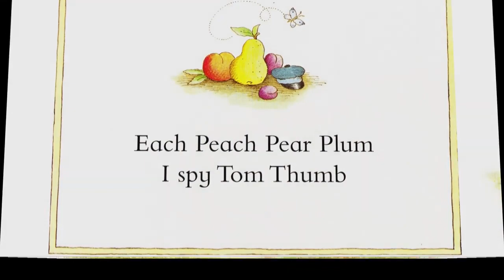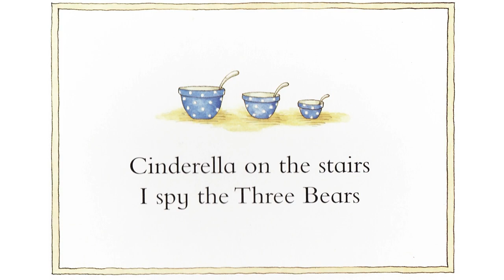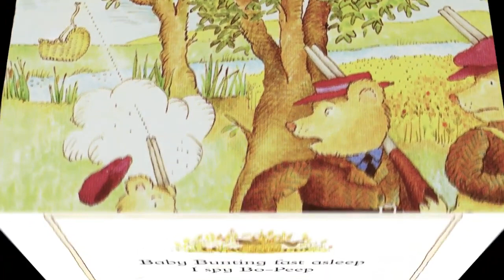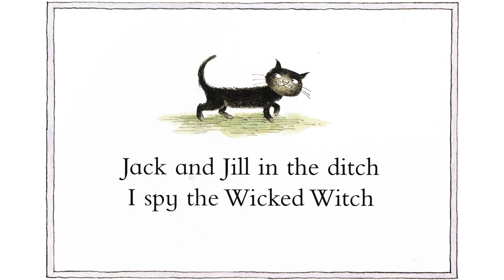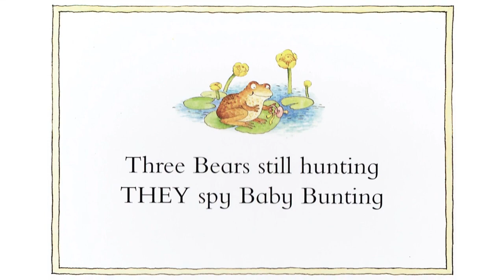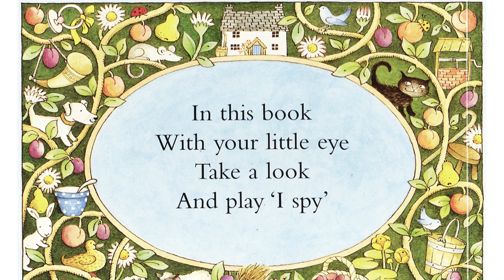Each peach pear plum Board book kids story Read aloud by Janet and Allan Ahlberg Music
Read along story for children, English Video story, with original music and screenplay
As this can helps others to find these video books and guides my work as I endeavour to produce videos that entertain and educate.

Educational story learn observation and read skills

Picture book written and illustrated by Janet and Allan Ahlberg
 Music book narrated story.

You can buy this book at

 / 833550.each_peach_pear_plum

 • Each Peach Pear Plum

 • Classic Story book 35 《Each Peach Pea...

 • Leah Tells a Story: Each Peach Pear Plum

 • Charlie reads - Each Peach Pear Plum

 • Each Peach Pear Plum Read Aloud - For...